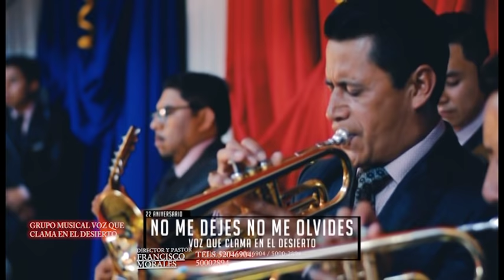NO ME DEJES NO ME OLVIDES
GRUPO MUSICAL VOZ QUE CLAMA EN EL DESIERTO. TELS(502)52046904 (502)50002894.